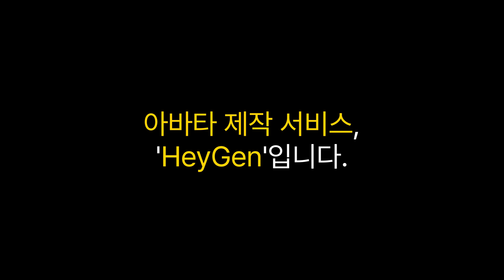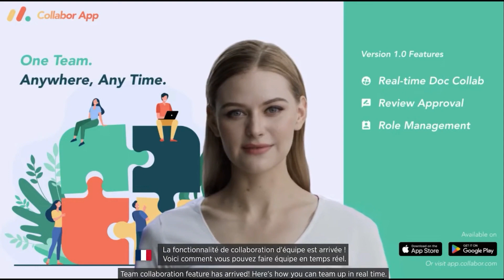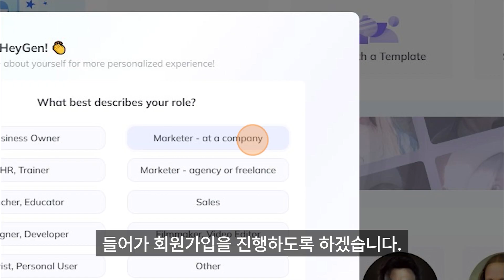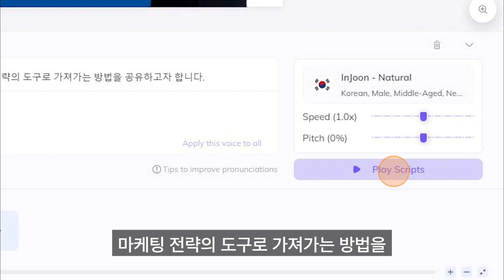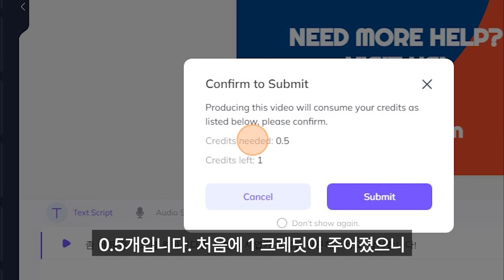인공지능 아바타 만드는 방법.Heygen AI Avartar가 말하는게 가장 자연스럽네요.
📝인공지능 아바타 만드는 방법.
AI로 제작된 사진을 설정한 스크립트에 맞게 말하게 만드는 아바타 제작 서비스 'heygen'을 소개하고 있습니다.

🤖 'heygen'은 AI로 제작된 아바타를 사용하여 스크립트에 맞게 말하게 만드는 서비스입니다.
🎥 사용자는 비디오 편집 기술 없이도 영상을 제작할 수 있습니다.
⚡️ heygen의 장점은 다양한 AI 아바타 선택과 자신만의 아바타 제작, 미리보기 기능이 있습니다.
💰 크레딧과 요금제에 대한 정보도 제공됩니다.

⏰Time stamp
0:00 - 하이라이트
0:36 - 인공지능 아바타 만드는 방법.'heygen'
1:03 - 사용자 아바타 선택 및 스크립트 입력
1:16 - heygen 공식 유튜브 채널 소개 영상
2:12 - 템플릿 선택 및 수정
2:49 - 언어 및 음성 설정
3:22 - 요금제 및 제한사항 설명
3:56 - 스크립트 수정 및 설정 확인
4:42 - 완성된 영상 확인
5:11 - 자체 이미지 아바타 생성 및 비교